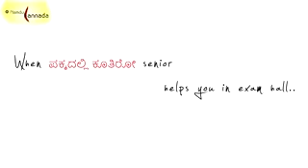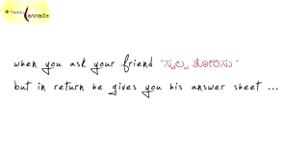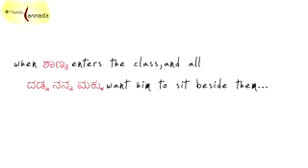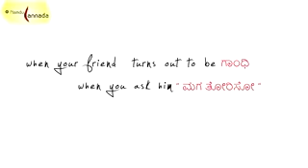ಪರೀಕ್ಷೆ ಪರೀಕ್ಷೆ ಪರೀಕ್ಷೆ 🤣🤣Kannada songs in exam hall😂😂😂😂